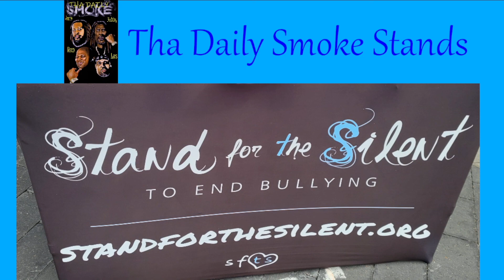Happy Labor Day Special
Join the cast of Tha Daily Smoke in celebration of the American Holiday commonly referred to as Labor Day. Though we will not have a full episode, we wish you and your family a safe holiday.